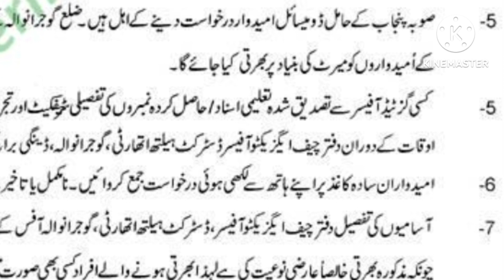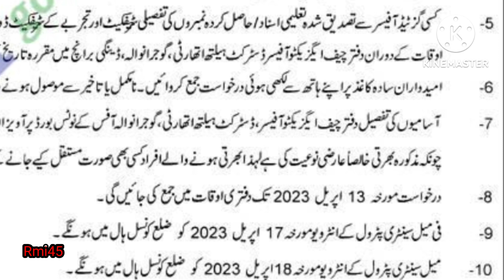Class 4 jobs in Punjab | government jobs | Pakistan news | new jobs today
this video is about class 4 jobs in Punjab
baber Azam